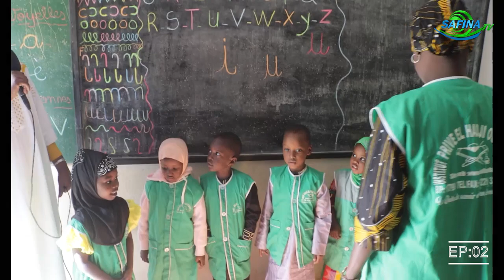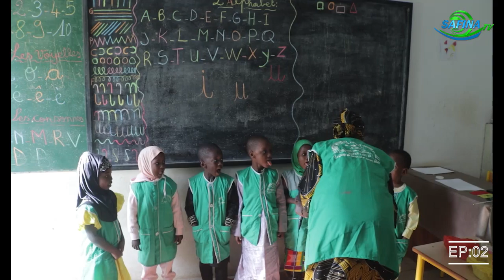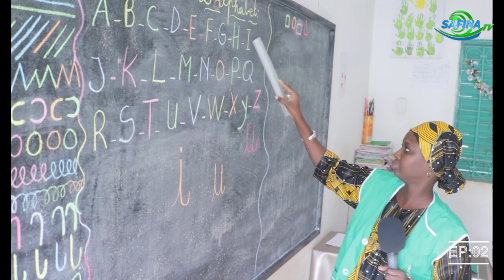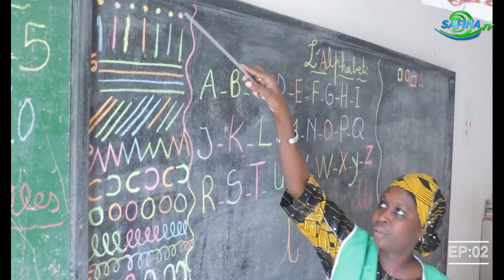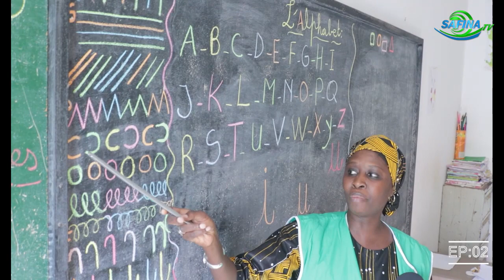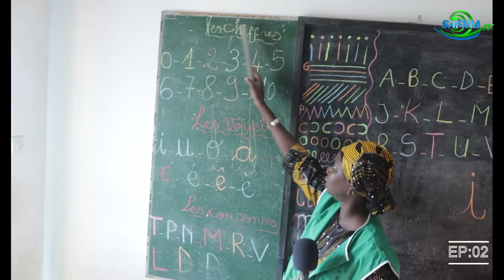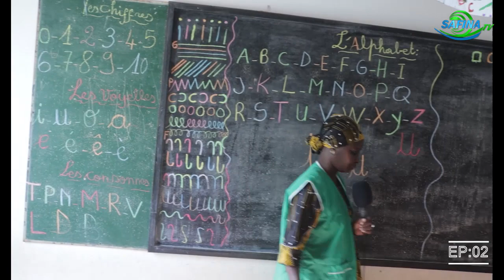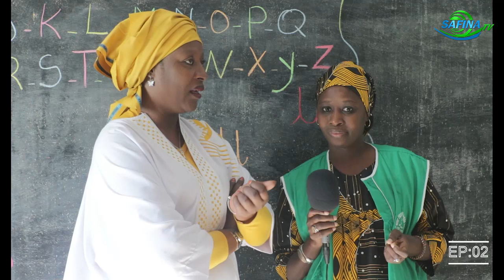Institut Elhadji Oumar Foutiyou Tall Safi Education en Classe avec Mme KINE